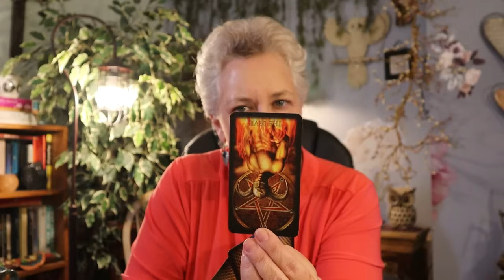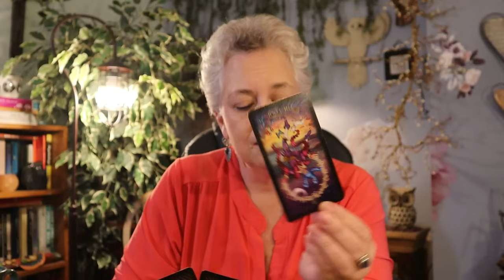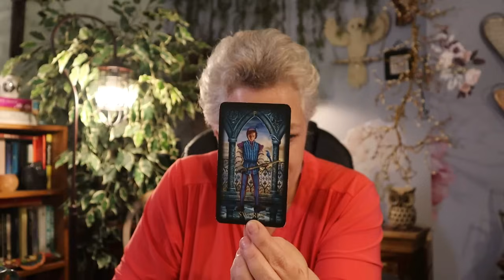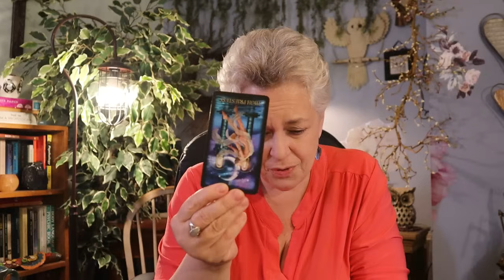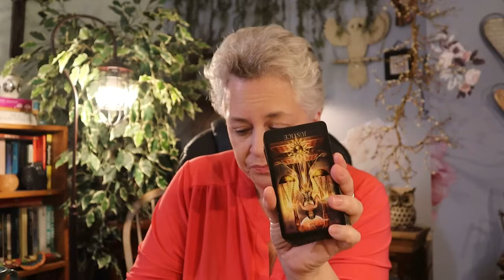The Daily Vibe ~ Power Struggles, Expect the Unexpected! Trouble ~ Daily Tarot Reading